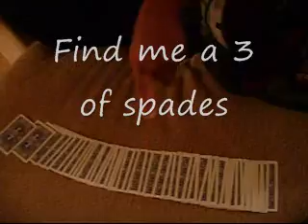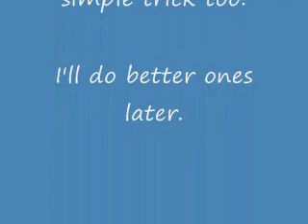Card Trick - Card Premanition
Another simple trick I did, so please...no bad-mouthing.